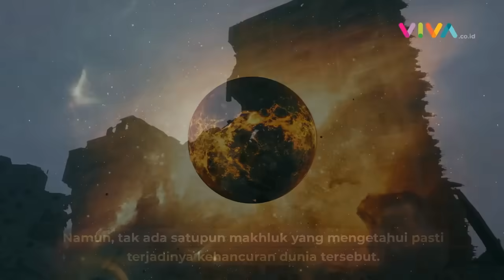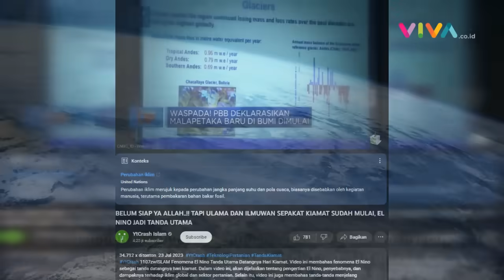Ulama dan Ahli Sains Sepakat El Nino Tanda Kiamat, Ini Alasannya!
VIVA - Sejumlah ulama termasuk ahli sains menyepakati bahwa fenomena El Nino yang telah terjadi di sejumlah wilayah menjadi tanda dekatnya hari kiamat. Tanda-tanda ini dijanjikan Allah dalam Al Quran dan disampaikan oleh Rasulullah SAW. (RK-DA)